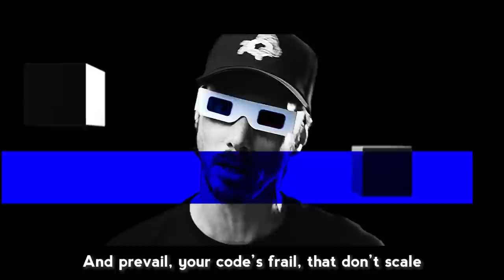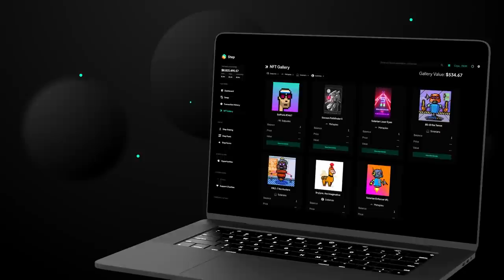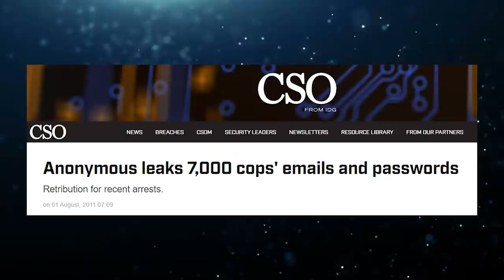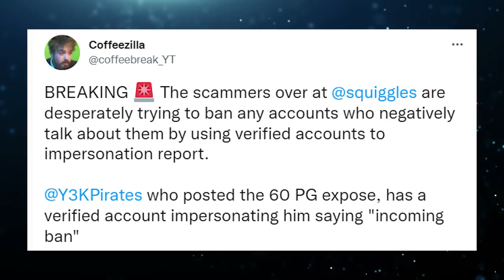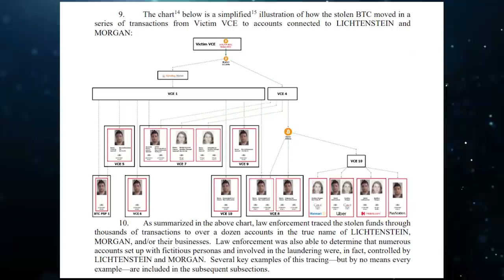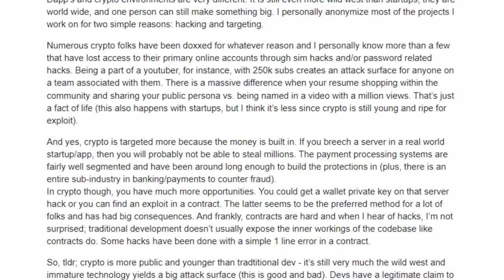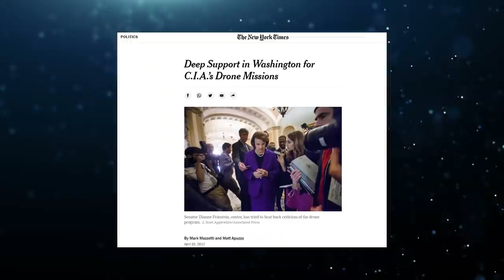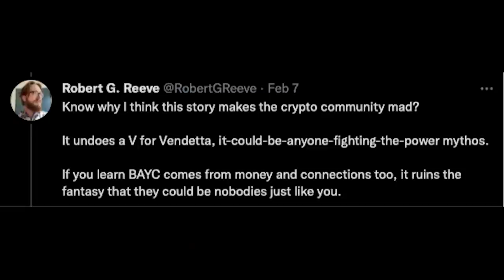Pseudonymity is a meme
Alright ya beautiful lovelies, CryptoFirstNewsBadger here filling in for yer regular old presenter. And I know you’re thinking you look just like him. You sound just like him and you probably saw me getting me groceries at t’same superstore in t’same town at t’same time. But I assure you I am someone completely different and it would be hapsolutely impossible for you or anyone else to ever ever know me true identity. So I can say whatever I want, I could say Beanie is a ginger twat and there would be no comebacks. As far as you know or care, I am a ghost.

Timestamps
00:00 Thoroughly stupid intro
01:10 Titles
01:25 Anonymous directors
02:22 Sponsors
04:19 Definitions
05:21 Anonymous and the big doxes
06:07An era of big data, an era of big risk
06:57 Crypto is not anonymous
07:36 The Bitfinex hackers
09:43 Crypto and pseudonymity
10:44 The problem for developers
11:13 The old ICO team problem (all-star)
11:50 The REAL problem for developers
12:30 0xSifu and internet sleuths
13:57 The journalist perspective
14:34 BAYC doxxed
16:59 The Defiant perspective on doxing
17:45 Conclusion
18:50 Outtakes